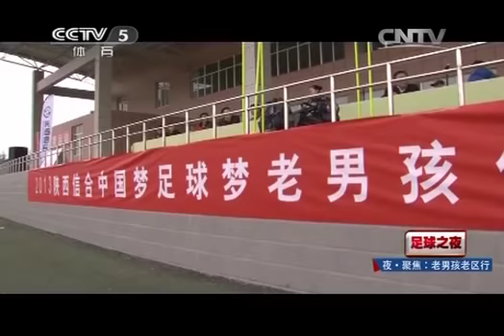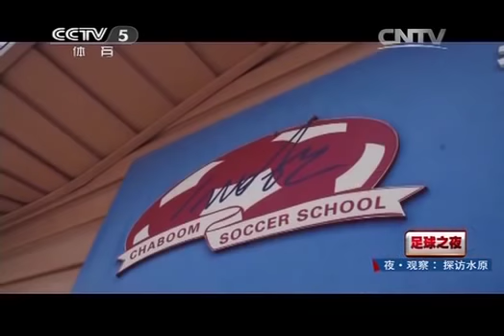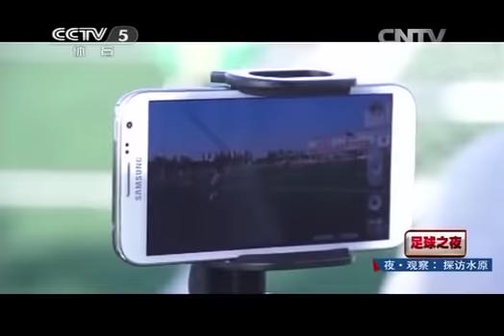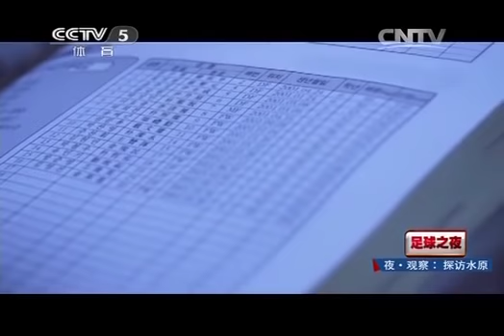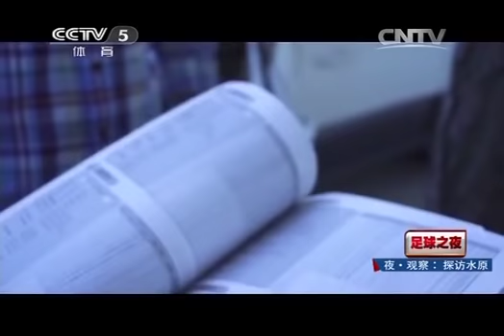[足球之夜]完整版 20131219 Uploaded By CFvLeon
补传一期。 看是否再次侵权